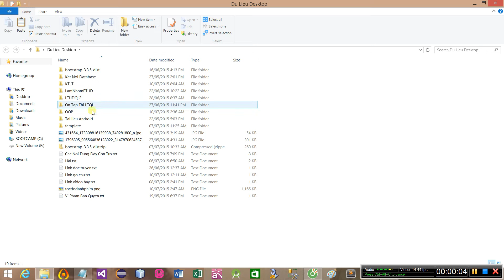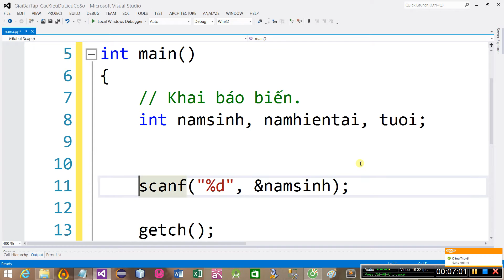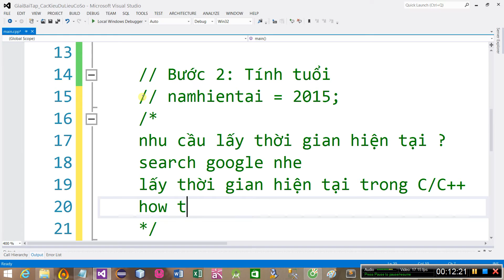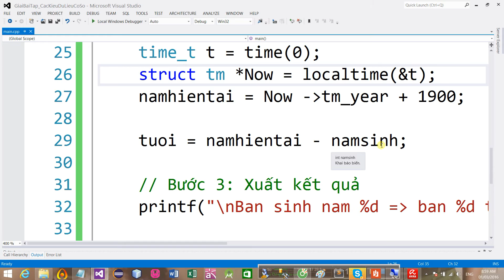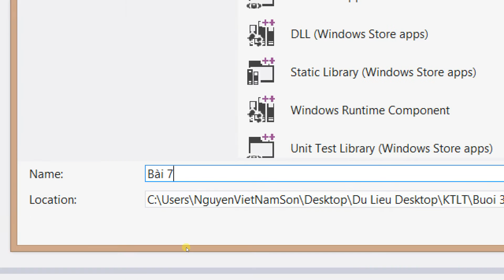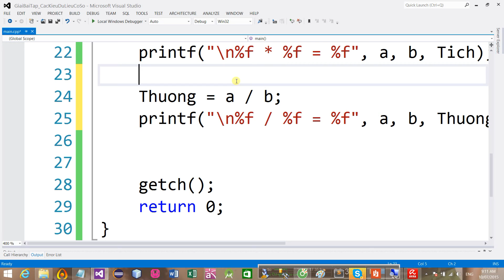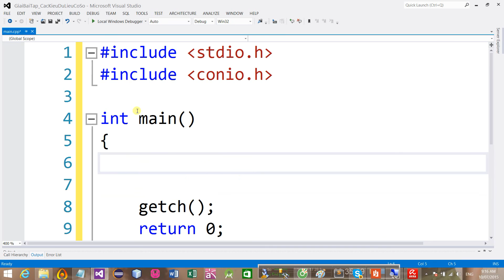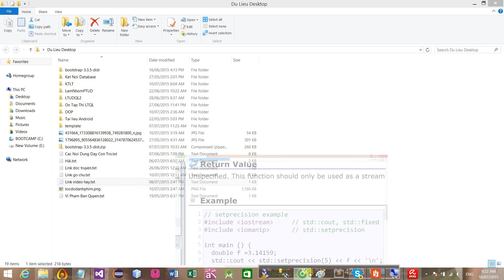Buổi 3 - Giải Bài Tập Căn Bản C/C++ - [2/4]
- Nhận đào tạo lập trình phần mềm từ căn bản đến chuyên sâu [C/C++/C#/Java/Mobile/Game/Web ...] chi tiết xem tại